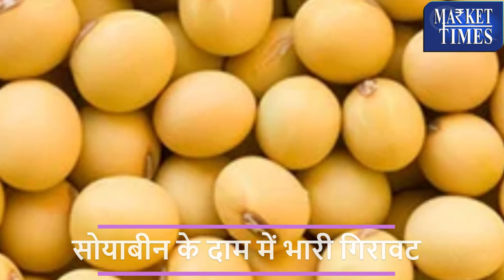सोयाबीन के दाम में भारी ग‍िरावट || Big fall in soybean prices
Alasande Gram
Almond(Badam)
Ambada Seed
Amla(Nelli Kai)
Apricot(Jardalu/Khumani)
Arecanut(Betelnut/Supari)
Avare Dal
Bajra(Pearl Millet/Cumbu)
Banana - Green
Barley (Jau)
Bay leaf (Tejpatta)
Beaten Rice
Bengal Gram Dal (Chana Dal)
Bengal Gram(Gram)
Ber(Zizyphus/Borehannu)
Betal Leaves
Bhindi(Ladies Finger)
Big Gram
Bitter gourd
Black pepper
Bottle gourd
Broken Rice
Broomstick(Flower Broom)
Bunch Beans
Camel Hair
Cashew Kernnel
Castor Oil
Castor Seed
Chapparad Avare
Chennangi (Whole)
Chennangi Dal
Chikoos(Sapota)
Chili Red
Chilly Capsicum
Chow Chow
Chrysanthemum(Loose)
Cinamon(Dalchini)
Cluster beans
Coconut Oil
Coconut Seed
Coriander(Leaves)
Corriander seed
Cotton Seed
Cowpea (Lobia/Karamani)
Cowpea(Veg)
Cucumbar(Kheera)
Cummin Seed(Jeera)
Custard Apple (Sharifa)
Daila(Chandni)
Dal (Avare)
Dry Chillies
Dry Fodder
Dry Grapes
Duster Beans
Egypian Clover(Barseem)
Elephant Yam (Suran)
Field Pea
Fig(Anjura/Anjeer)
Flower Broom
Foxtail Millet(Navane)
French Beans (Frasbean)
Galgal(Lemon)
Gingelly Oil
Ginger(Dry)
Ginger(Green)
Gladiolus Bulb
Gladiolus Cut Flower
Goat Hair
Gram Raw(Chholia)
Green Avare (W)
Green Chilli
Green Fodder
Green Peas
Groundnut (Split)
Groundnut pods (raw)
Guar Seed(Cluster Beans Seed)
Gur(Jaggery)
He Buffalo
Hippe Seed
Honge seed
Hybrid Cumbu
Indian Beans (Seam)
Indian Colza(Sarson)
Isabgul (Psyllium)
Jack Fruit
Jowar(Sorghum)
Jute Seed
Kabuli Chana(Chickpeas-White)
Karbuja(Musk Melon)
Kartali (Kantola)
Kharif Mash
Knool Khol
Kodo Millet(Varagu)
Kulthi(Horse Gram)
Ladies Finger
Lak(Teora)
Leafy Vegetable
Lentil(Masur)
Little gourd (Kundru)
Long Melon(Kakri)
Lotus Sticks
Mahua Seed(Hippe seed)
Maida Atta
Mango (Raw-Ripe)
Marigold(Calcutta)
Marigold(loose)
Masur Dal
Methi Seeds
Methi(Leaves)
Mint(Pudina)
Moath Dal
Mousambi(Sweet Lime)
Mustard Oil
Myrobolan(Harad)
Nearle Hannu
Neem Seed
Nelli Kai
Niger Seed (Ramtil)
Onion Green
Other Pulses
Paddy(Dhan)
Papaya (Raw)